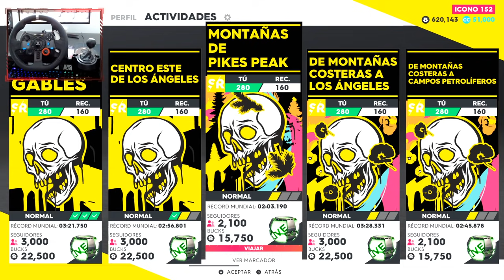Carro de TORETTO vs Porsche Turbo 3.6 - ¿Cúal ganará? | The Crew 2 Online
💻 COMPONENTES DE MI PC:
Board: Asus H170 Pro-Gaming
Procesador: Intel Core i5 6600k
GPU: Gigabyte GTX 1060 Xtreme Gaming 6GB
Disipador: Cooler Master Hyper T4
SSD: Kingston 240 GB
DD: Segate Barracuda 3TB
Fuente: EVGA 500B 80 Plus Bronze
RAM: 16 GB Kingston HyperX DDR4
Gabinete: Corsair Spec-02